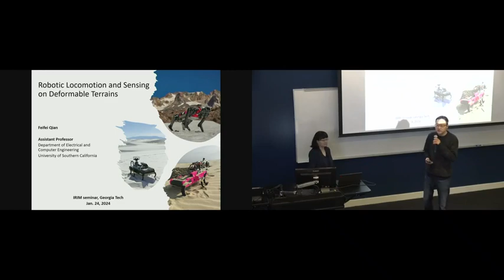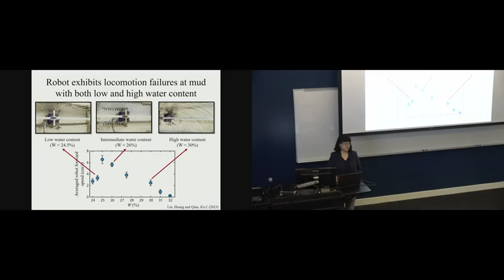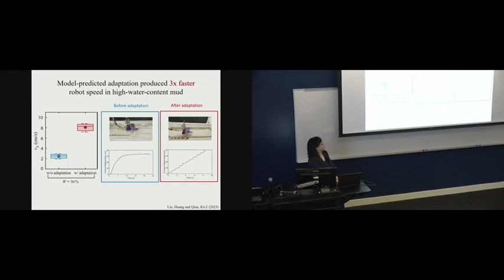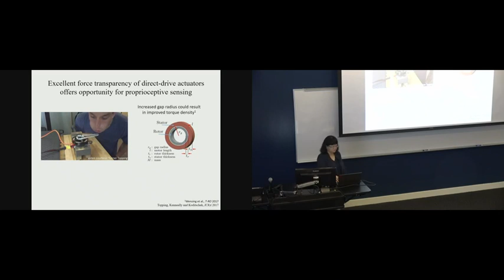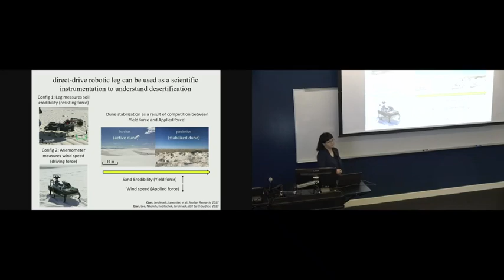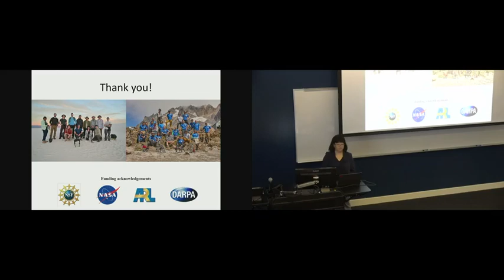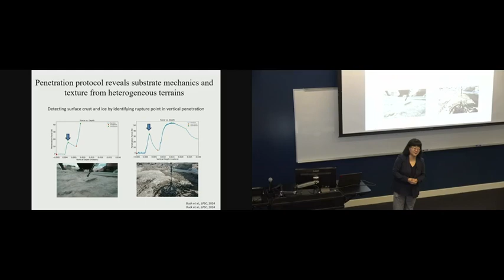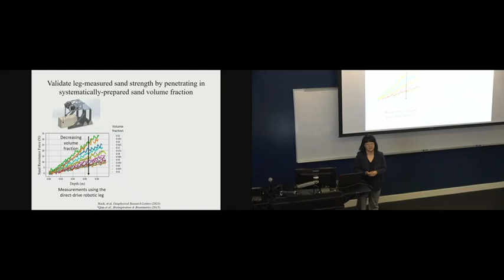IRIM Seminar Series: "Robotic Locomotion and Sensing on Deformable Terrains"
"Robotic Locomotion and Sensing on Deformable Terrains"

Feifei Qian, WiSE Gabilan Assistant Professor
Electrical and Computer Engineering and
Aerospace and Mechanical Engineering

ABSTRACT:
Achieving robust mobility on natural and deformable terrains is pivotal for robots to operate effectively in real-world scenarios. Despite remarkable progress in robotics hardware and software, today’s robots still face challenges in traversing terrains like sand dunes, soft snow, and sticky mud, significantly trailing behind the locomotion abilities of animals and humans. This gap limits robots’ capabilities to aid in critical missions such as earthquake search and rescue, supply delivery, and planetary exploration. This talk discusses our recent efforts to bridge this gap.